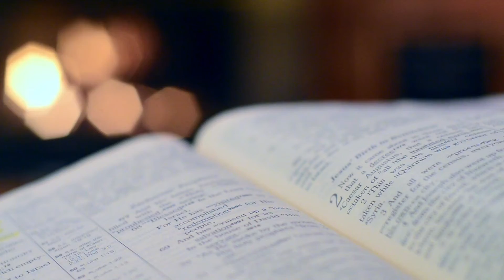JEZUCHEA MARGAR CHOL | DEVACHEM UTOR | 4 NOVEMBER 2020